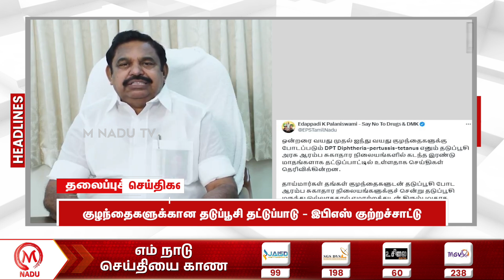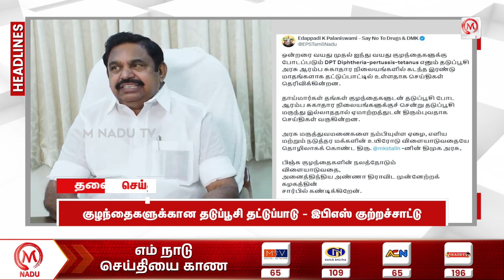Headlines News | 05.10.2024 | 10:00 AM | Headline News | Kerala | Delhi | Tamil Nadu | M Nadu